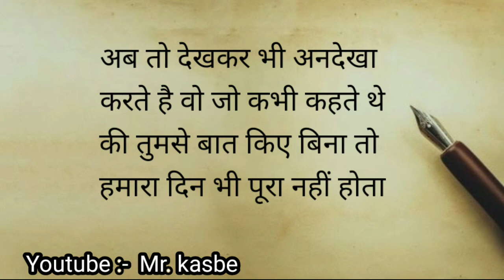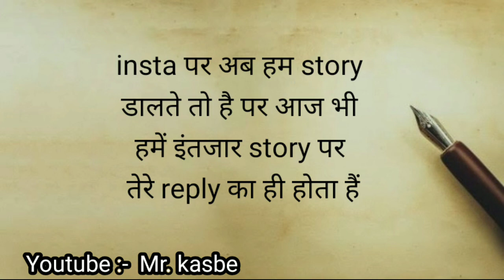Uska msg nahi aayega । hindi poetry । mr. kasbe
written and narrated by :-  sumit kasbe